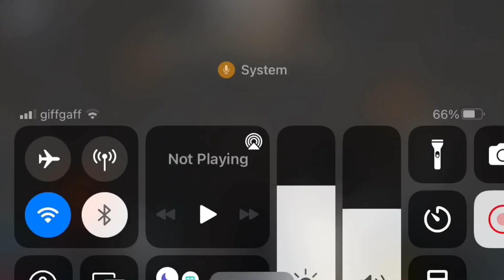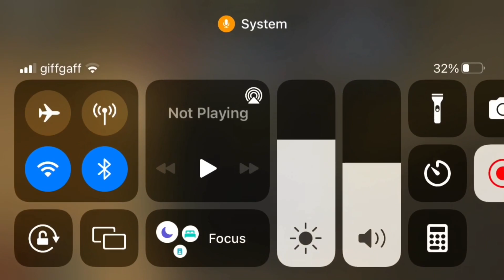Roblox vlog gunfight arena